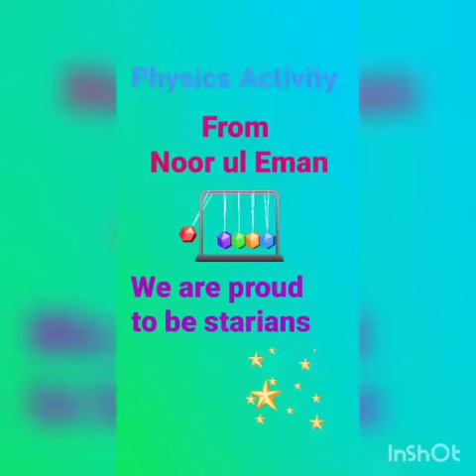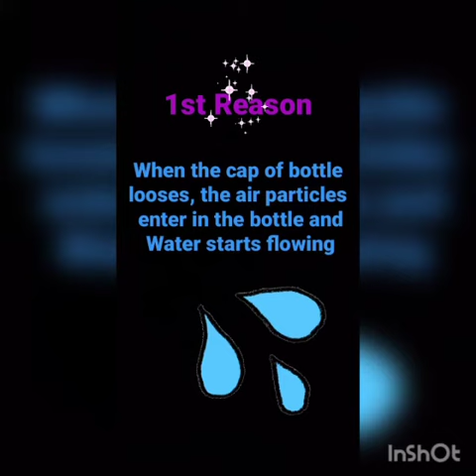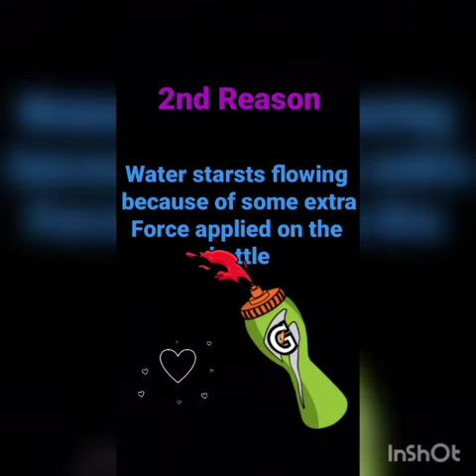July 20, 2020